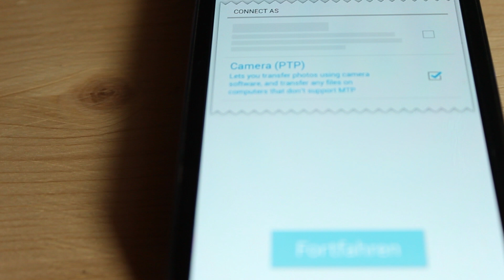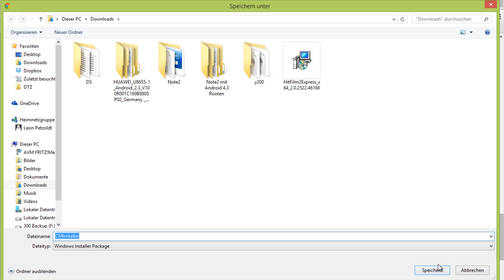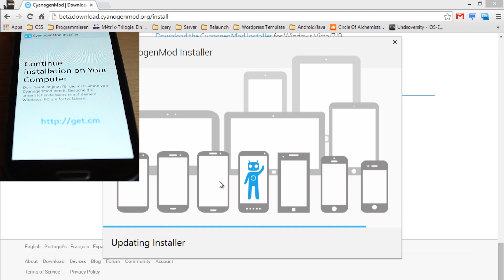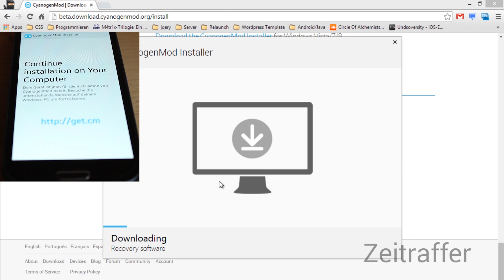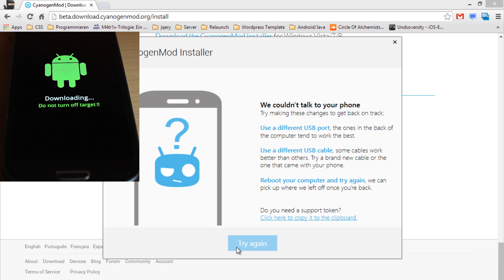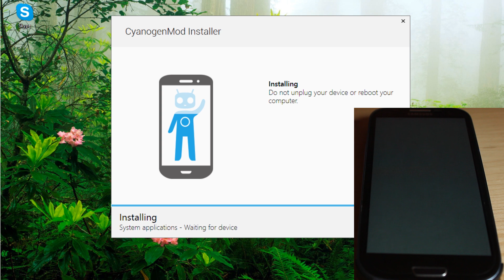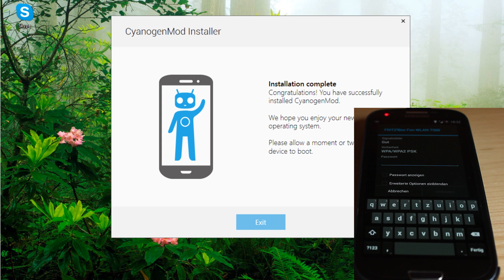Cyanogen Mod auf dem Galaxy S3 installieren/ CyanogenMod Installer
In diesem Video zeige ich, wie ihr mit dem DyanogenMod Installer CyanogenMod auf eurem Gerät installieren könnt:

►Du hast Fragen oder Vorschläge für ein Videothema? Dann poste nen Kommentar oder schreib mir doch ne Mail an kontakt[AT]droidtoolz[PUNKT]de oder schau mal auf meiner Webseite vorbei